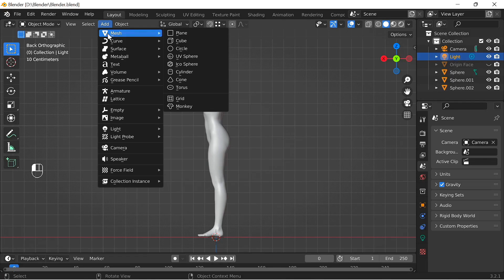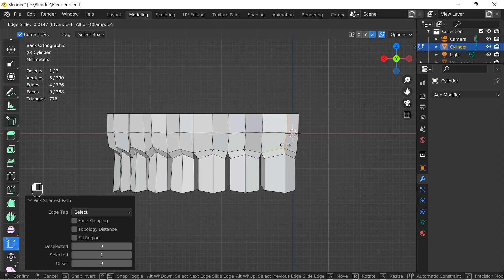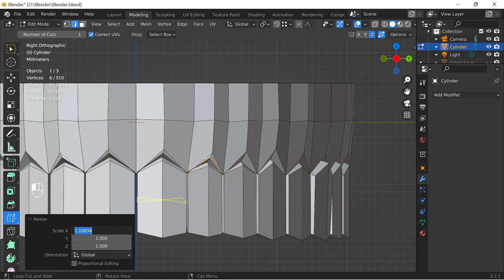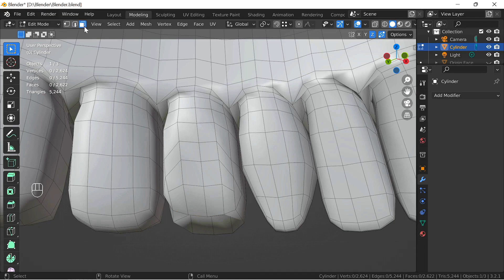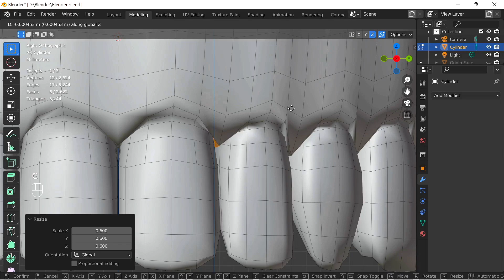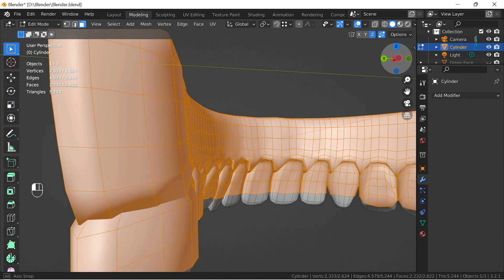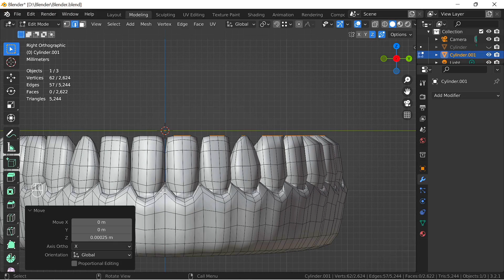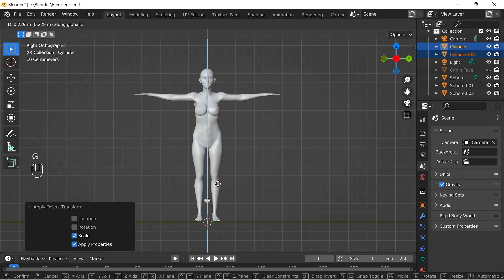Modeling without sculpting Ep.16 : Teeth & Gums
Teeth & Gums Poly-Modeling in Blender.
แบบ(โมเดล) ฟัน และ เหงือก ไม่มีการใช้งานปั้น

Song : How's It Supposed to Feel/NEFFEX;Download free from Youtube.